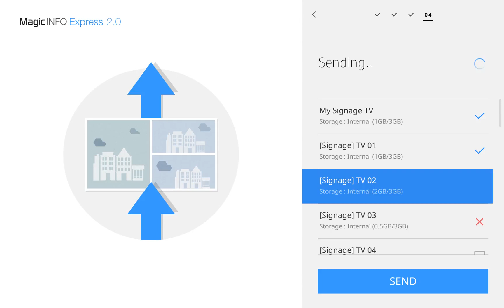4. Complete your work: Tablet